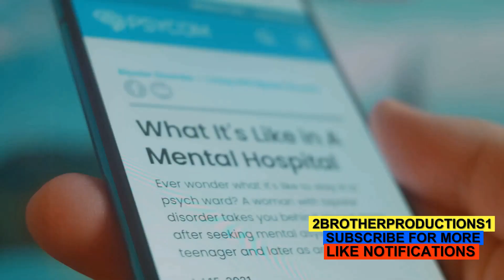Unraveling the Mind: Mental Health Discoveries & Trends of 2024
Roblox Robux